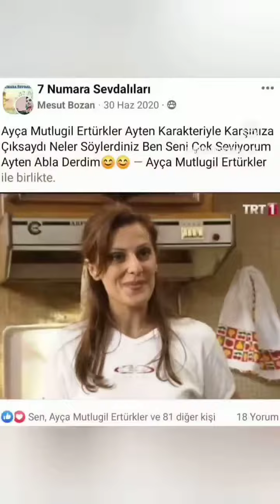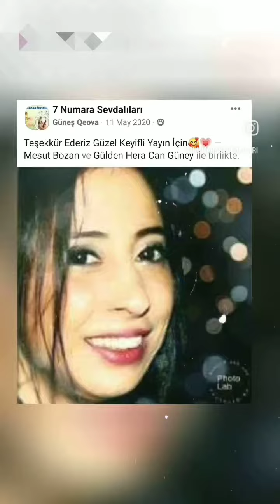7 Numara Sevdalıları